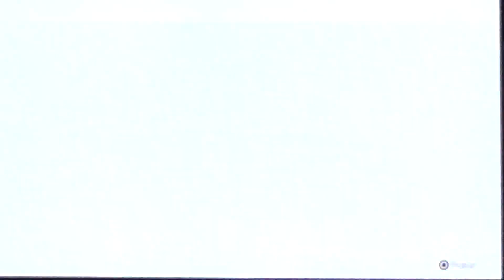Assassin's Creed 3 Playthrough # 1 FR Episode 46-La Somme Des Verités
Et si vous voulez me suivre, rendez-vous :
Sur Facebook :

【N'oubliez pas de cliquez sur j'aime & regardez la vidéo en 720/1080P HD】

Sur ce , je vous invite à laisser un j'aime, à partager et à commenter la vidéo , bisous